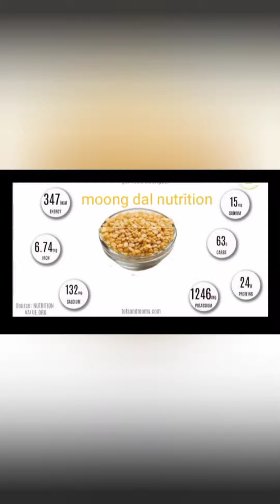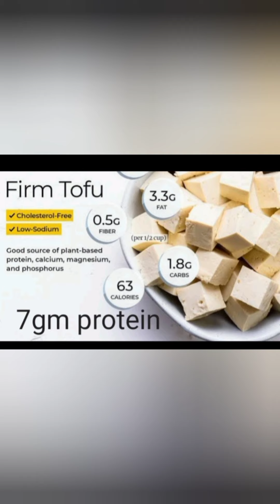Post Workout Meal...food after exercise for weight loss...Dt.Runia Ghatak